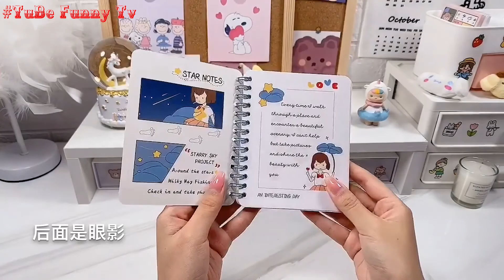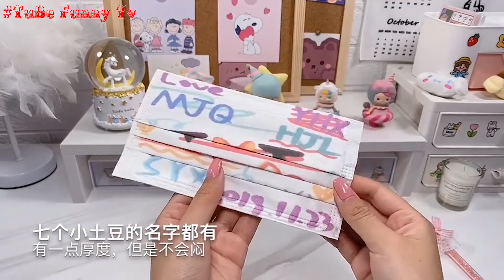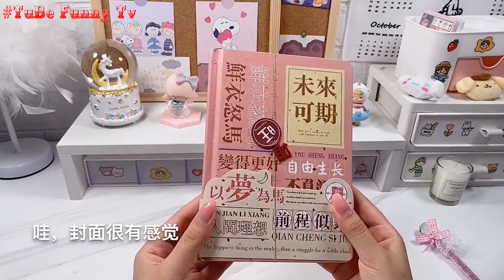Douyin // Unboxing 🛒 Những Video unbox Giầy - Túi xách - Đèn - Trang Điểm.....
© Bản quyền thuộc về TuBe Funny Tv
© Copyright by TuBe Funny Tv ☞ Do not Reup